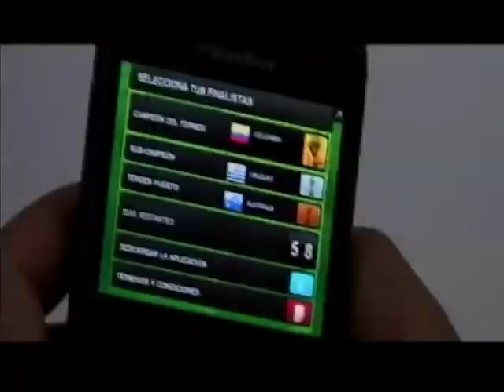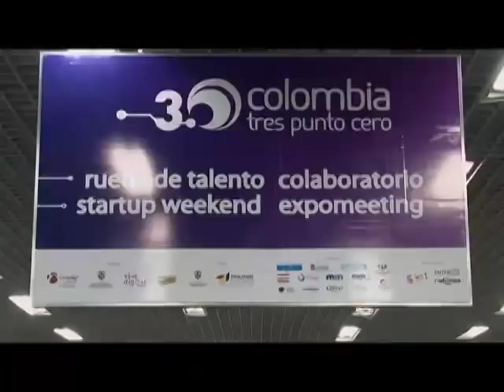Vive Digital TV - Colombia 3.0 - Panel de expertos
El programa 'Vive Digital' del Ministerio de Tecnologías de la Información y las Comunicaciones se transmite todos los sábados de 7:30 a 8:00 pm por el Canal Institucional.
Emisión: Octubre 8 de 2011.
Durante el espacio de media hora, los expertos hablarán de las experiencias que han tenido cada uno de sus países durante el desarrollo de la industria de contenidos digitales. Para el caso de Colombia, un estudio reciente del Departamento Nacional de Planeación del Ministerio TIC, reveló que el 75% de los colombianos tiene el hábito de utilizar aplicaciones y producir contenidos en Internet, también se estima que el 65% accede a estos contenidos a través de terminales móviles y sólo el 12% está dispuesto a pagar por estos contenidos y aplicaciones.

Jeffrey Cole, uno de los futurólogos más importante de la industria, hablará acerca del futuro de los contenidos digitales en Internet.